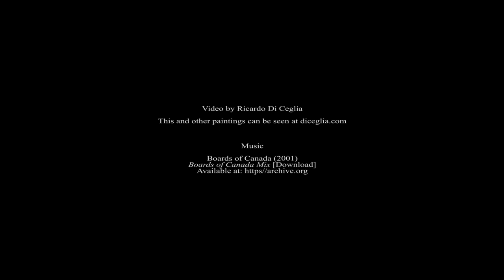The Ancestor at Forces of Nature Series by Di Ceglia